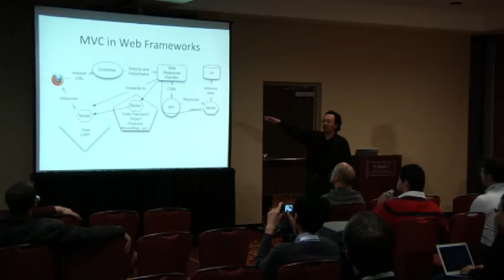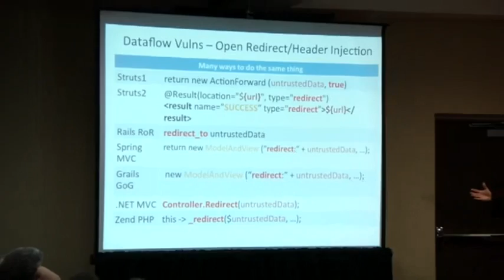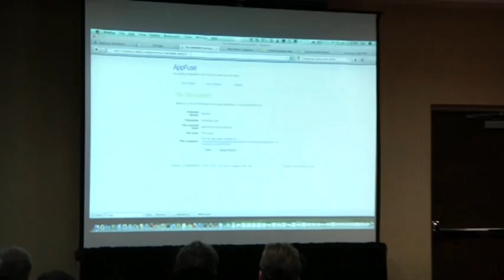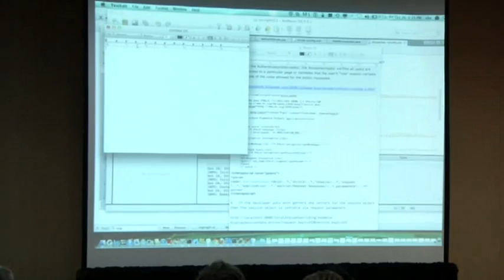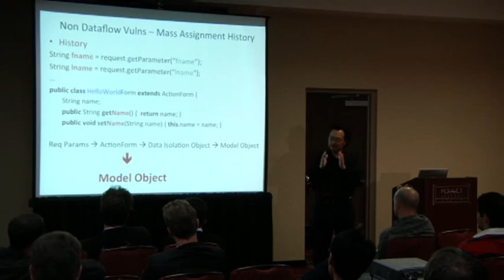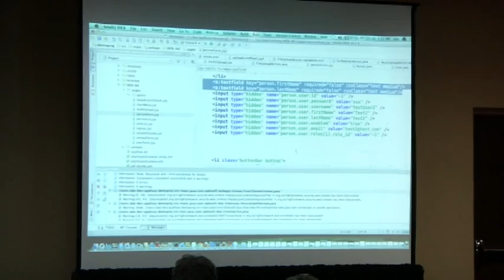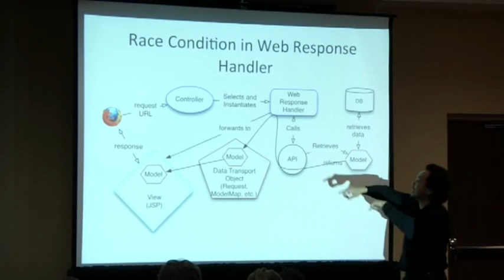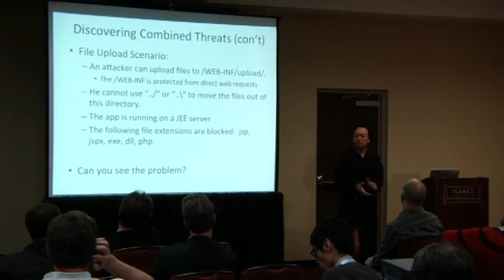OWASP AppSecUSA 2012 Web Framework Vulnerabilties